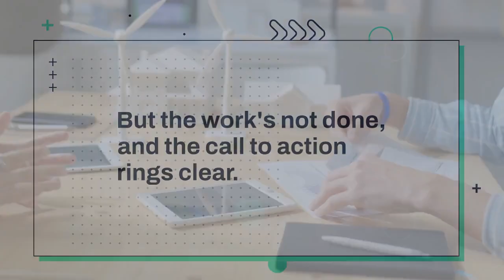Exploring International Organizations Driving Renewable Energy Initiatives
The world is at a critical juncture in the fight against climate change. With the need for sustainable energy sources becoming increasingly urgent, renewable energy has emerged as a vital solution. However, transitioning to renewable energy on a global scale requires concerted efforts and collaboration among nations and international organizations. In this article, we will delve into the role of international organizations in advancing renewable energy initiatives, exploring their missions, collaborative efforts, and the impact they are making on a global scale.

**The Need for Global Cooperation in Renewable Energy:**
The transition to renewable energy is not just a local or national issue; it is a global imperative. Climate change knows no borders, and its effects are felt across continents. Therefore, global cooperation is essential in addressing this challenge. By working together, nations and international organizations can pool resources, share expertise, and implement comprehensive strategies to accelerate the adoption of renewable energy technologies.

**Overview of Key International Organizations:**
Several international organizations are at the forefront of promoting renewable energy worldwide. One such organization is the International Renewable Energy Agency (IRENA), which serves as a global platform for cooperation on renewable energy policies, technologies, and capacity-building initiatives. Additionally, the Global Green Growth Institute (GGGI) focuses on promoting sustainable economic growth through green energy solutions, while the Renewable Energy Policy Network for the 21st Century (REN21) provides valuable insights and analysis on renewable energy trends and developments.

**International Collaborative Initiatives:**
International organizations play a crucial role in facilitating collaborative initiatives to promote renewable energy adoption. For example, through joint projects and partnerships, these organizations leverage their collective resources and expertise to address common challenges and accelerate progress towards renewable energy goals. From large-scale infrastructure projects to community-based initiatives, international collaboration is driving tangible results in the transition to renewable energy.

**Policy Advocacy and Support:**
Advocating for supportive policies and regulatory frameworks is another key role of international organizations in advancing renewable energy. By engaging with policymakers and advocating for conducive policies, these organizations create an enabling environment for renewable energy investment and deployment. Additionally, they provide technical assistance and capacity-building support to help countries develop and implement effective renewable energy policies tailored to their specific needs.

**Capacity Building and Knowledge Sharing:**
Capacity building and knowledge sharing are essential components of international efforts to promote renewable energy. International organizations provide training programs, workshops, and knowledge-sharing platforms to empower local communities, policymakers, and industry stakeholders with the skills and information needed to drive renewable energy projects forward. By fostering collaboration and knowledge exchange, these initiatives contribute to building a skilled workforce and fostering innovation in the renewable energy sector.

Despite the progress made, challenges remain in the global transition to renewable energy. Funding constraints, political obstacles, and technological barriers continue to hinder efforts to scale up renewable energy deployment. However, these challenges also present opportunities for innovation, collaboration, and creative problem-solving. By addressing these challenges head-on and leveraging emerging opportunities, international organizations can drive further progress towards a sustainable energy future.

**Conclusion:**
International organizations play a crucial role in advancing renewable energy initiatives on a global scale. Through collaborative efforts, policy advocacy, capacity building, and knowledge sharing, these organizations are driving progress towards a sustainable energy future. However, the journey towards renewable energy transition is ongoing, and continued collaboration and collective action are essential to overcoming challenges and achieving our shared goals. Together, we can power progress and build a brighter, more sustainable future for generations to come.